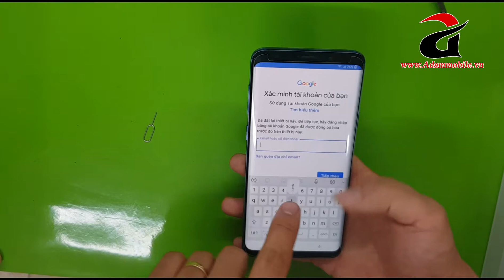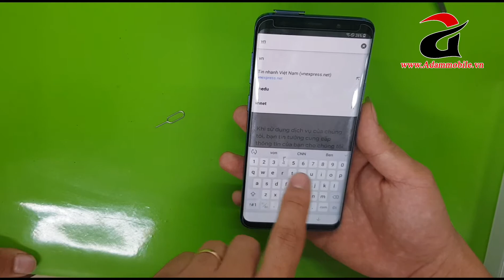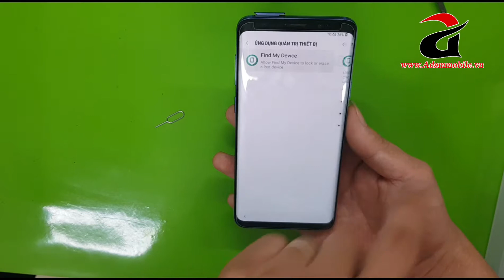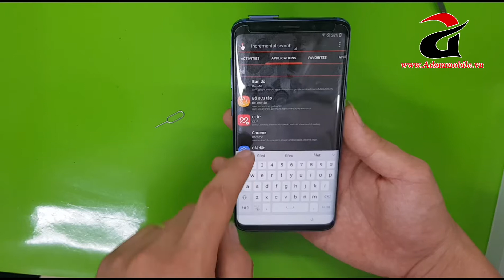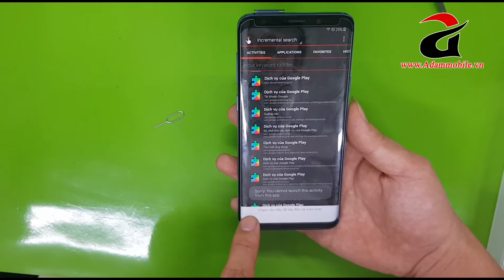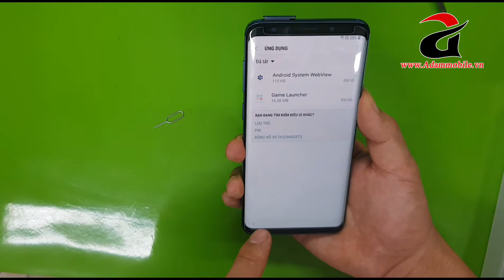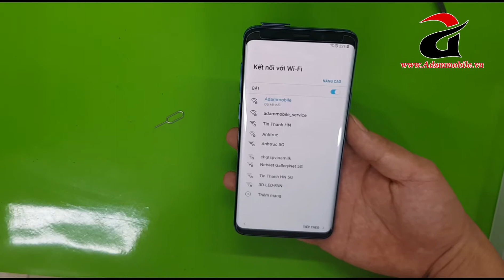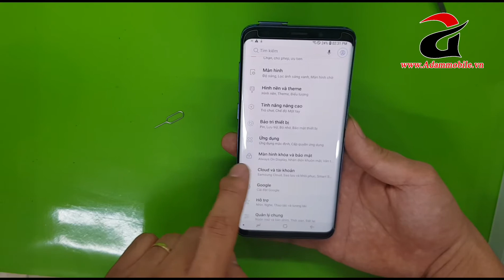Hướng dẫn mở khóa tài khoản googole Samsung S9 plus 2019 | Bypass Samsung S9 Plus Google Account !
Adam Mobile
- Trung tâm bảo hành sửa chữa Điện Thoại smartphone số 1 Hà Nội
- Thay thế linh kiện chính hãng
- Ép kính - Ép cảm ứng - Thay màn hình lấy ngay
- Cung cấp máy cắt kính cường lực cho điện thoại smartphone
- Phân phối miếng dán cường lực cho điện thoại smartphone bảo hành 12 tháng
- Phân phối ốp, thiết kế ốp bảo về điện thoại smartphone theo yêu cầu
- Cung cấp giải pháp cắt miếng dán cường lực và in ốp